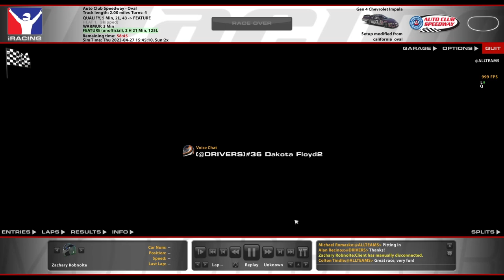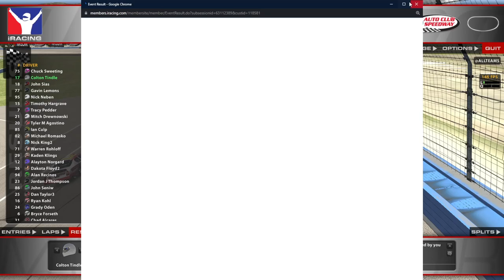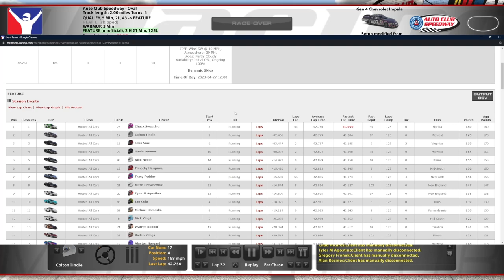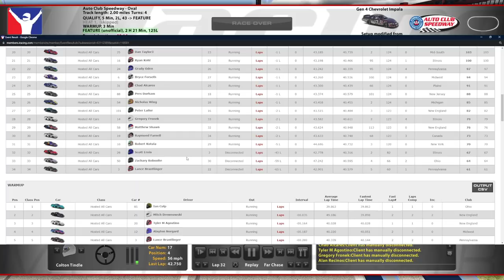Gen 4 @ Auto Club - Diet Dr. Pepper Series S1R9 - iRacing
Caution? What's a caution?

Chapters:
0:00 Qualifying
8:37 Race Start
30:51 Green Flag Pitstop
54:32 Green Flag Pitstop
1:11:52 Green Flag Pitstop
1:37:04 White Flag
1:43:55 Results/Standings